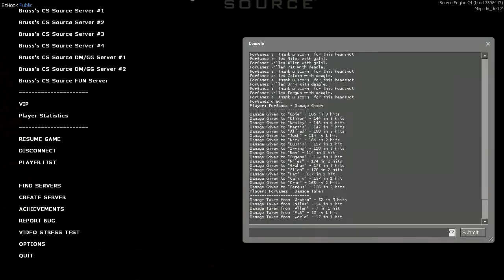Counter-Strike: Source - (EzHook) #5